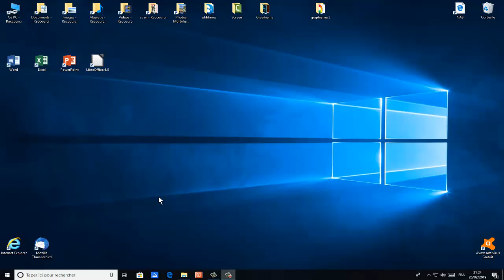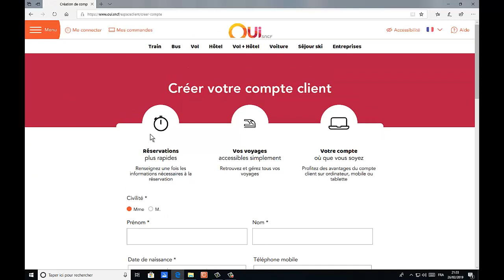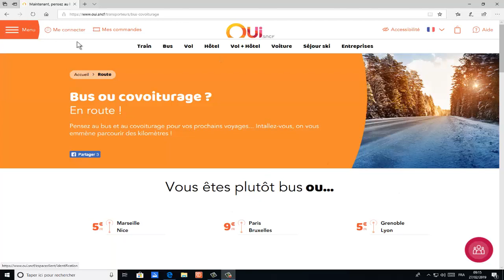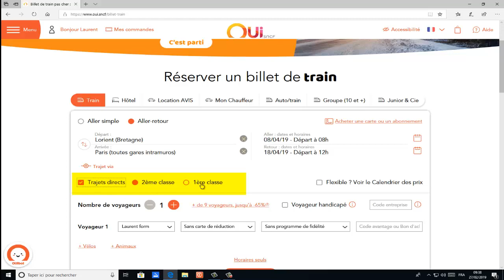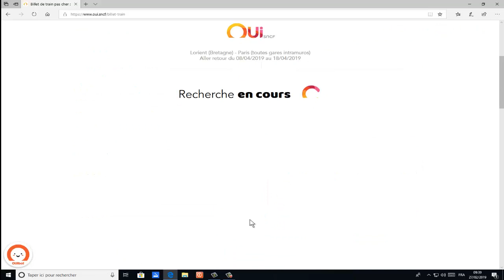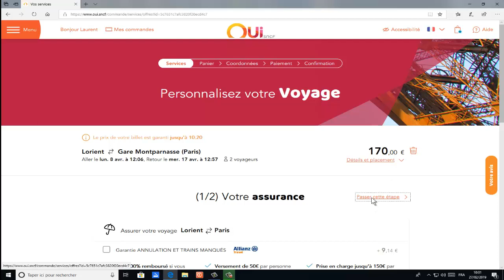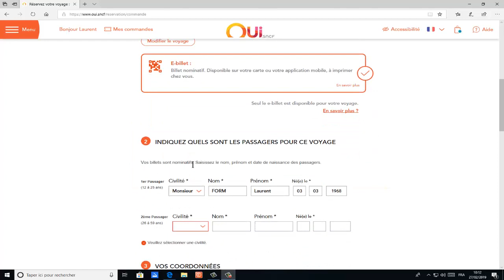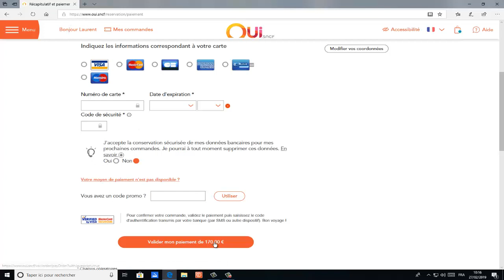Comment effectuer une réservation de train avec Oui Sncf.com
Dans cette vidéo, nous allons apprendre réserver un billet de train sur le site oui Sncf.com